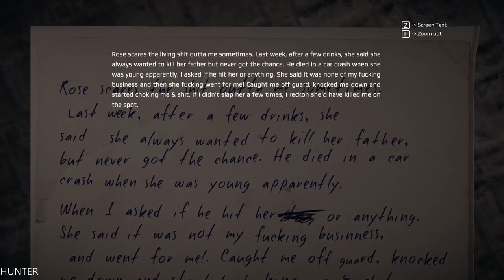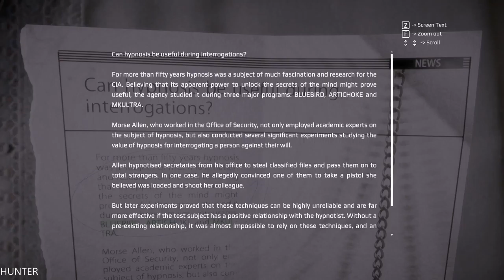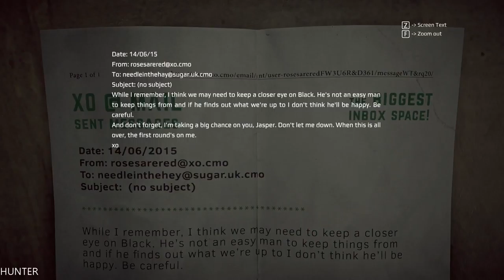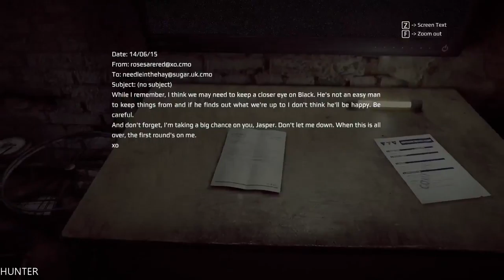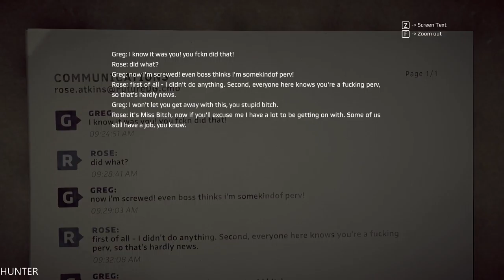Get Even - Let's Play Part 8 GTX1080TI & INTEL I7 7700K (1080p)